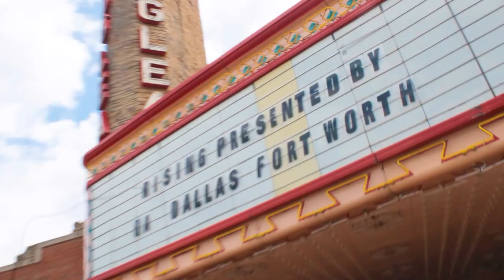Lamar AdoT Thomas - Time & Peace Official Music Video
Lamar Adot Thomas drops off "Time & Peace" music video including footage of live performing at Ruins in Deep Ellum and Ridglea Theater in Fort Worth.